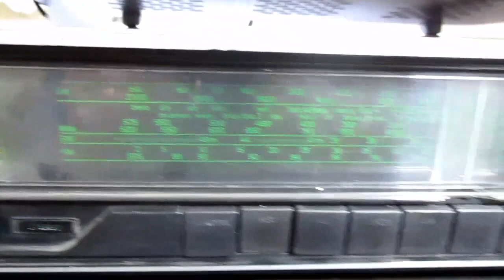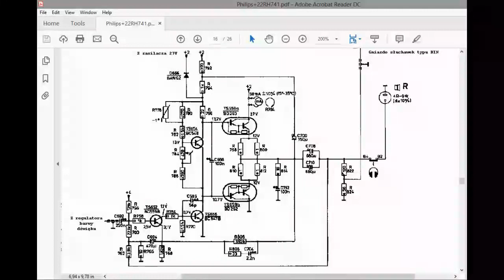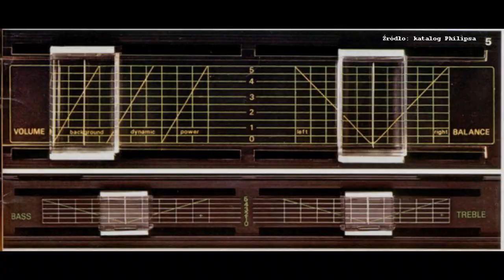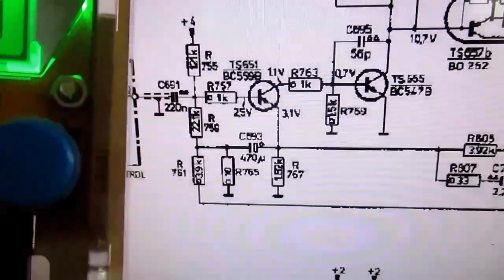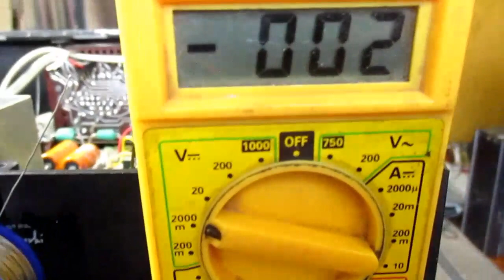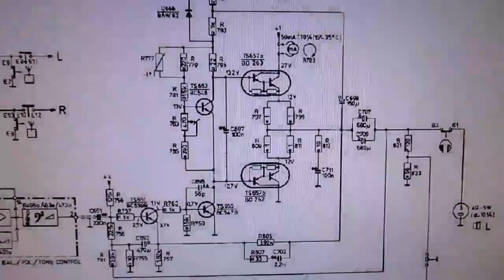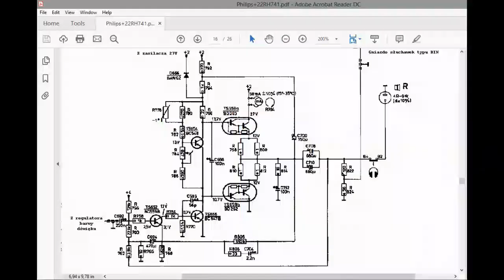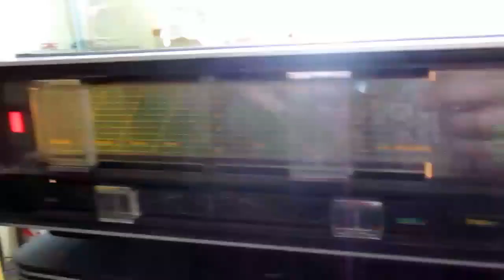Philips 22RH741, naprawa sekcji wzmacniacza. (#15)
English subtitles available (mistakenly marked as Polish).
Naprawa radioodbiornika Philips 22RH741 z 1974 roku. Tuner superheterodynowy, urządzenie półprzewodnikowe.
W sprawie "dzwonienia": sprawdziłem wszystkie elementy w jednym kanale, czyli rezystory, kondensatory i tranzystory. Oprócz elektrolitów wszystko trzymało parametry w granicach do 8% wartości znamionowej. Nie chciałem zmieniać konstrukcji fabrycznej, więc pozostawiłem oryginalną, choć pewnie przy odrobinie pracy udałoby się wyciągnąć z tego wzmacniacza co najmniej hi-fi :) . Radio pracuje w biurze z umiarkowaną głośnością na głośnikach o wysokiej skuteczności, więc nie było potrzeby.